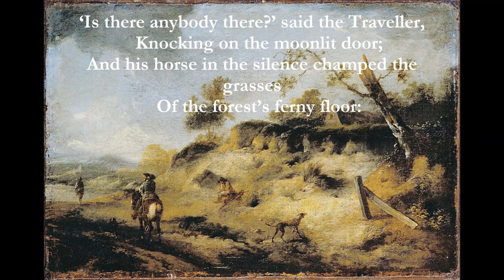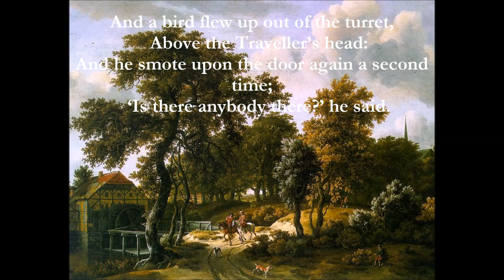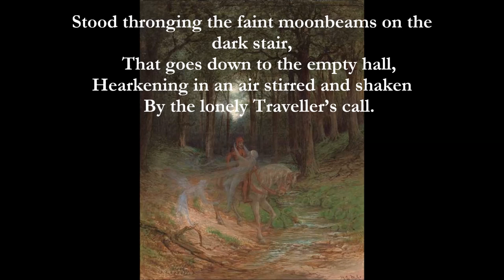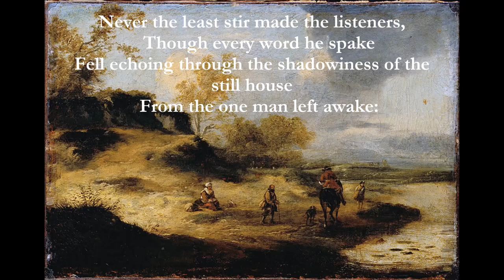The Listeners [DE LA MARE poem set to music]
Here is one of Walter De La Mare's most famous poems which I have set to music:

Em Dm/E
‘Is there anybody there?’ said the Traveller,
Am7 Dm/A
   Knocking on the moonlit door;
Gm C
And his horse in the silence champed the grasses
Gm
   Of the forest’s ferny floor:
And a bird flew up out of the turret,
   Above the Traveller’s head:
And he smote upon the door again a second time;
 ‘Is there anybody there?’ he said.
Bb Dm
But no one descended to the Traveller;
Gm Dm
   No head from the leaf-fringed sill
C Gm
Leaned over and looked into his grey eyes,
F Am7
   Where he stood perplexed and still.
But only a host of phantom listeners
   That dwelt in the lone house then
Stood listening in the quiet of the moonlight
   To that voice from the world of men:
Stood thronging the faint moonbeams on the dark stair,
   That goes down to the empty hall,
Hearkening in an air stirred and shaken
   By the lonely Traveller’s call.
Bb C
And he felt in his heart their strangeness,
Dm G
   Their stillness answering his cry,
Am Em
While his horse moved, cropping the dark turf,
Am Em
   ’Neath the starred and leafy sky;
F#m C#m D F#m
For he suddenly smote on the door, even
F#m C#m B
   Louder, and lifted his head:—
F#m C#m
‘Tell them I came, and no one answered,
D F#m
   That I kept my word,’ he said.
Never the least stir made the listeners,
   Though every word he spake
Fell echoing through the shadowiness of the still house
   From the one man left awake:
Ay, they heard his foot upon the stirrup,
   And the sound of iron on stone,
And how the silence surged softly backward,
   When the plunging hoofs were gone.

Em: 0x545x
Dm/E:  0x323x
Am7:  x0455x
Dm/A: x0323x
Gm: 355333

Free score/midi/mp3/backing track available on request.